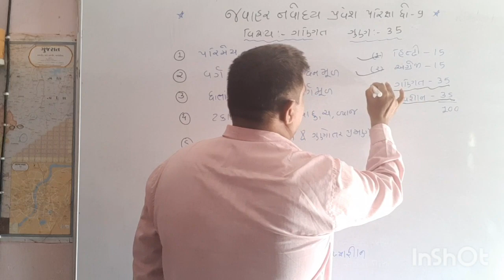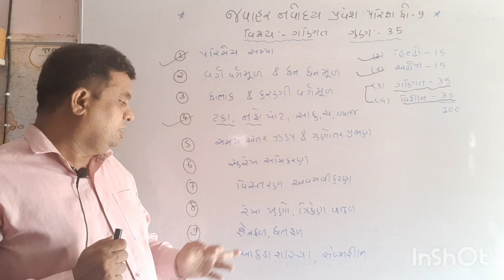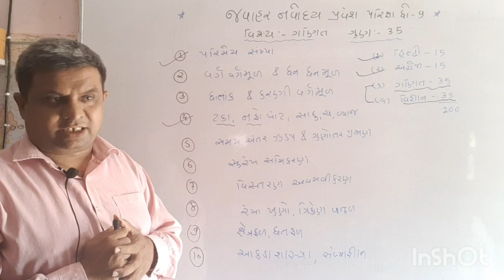જવાહર નવોદય ધોરણ-૯ પ્રવેશ પરીક્ષા માટે નો ગણિત નો સિલેબસ | MATHS SYLLABUS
વધું માહિતી માટે ,
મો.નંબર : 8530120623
jawahar navoday class 9 maths syllabus
વધું માહિતી માટે ,
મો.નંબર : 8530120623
જવાહર નવોદય,જવાહર નવોદય વિદ્યાલય પ્રવેશ પરીક્ષા,જવાહર નવોદય વિદ્યાલય પ્રવેશ પરીક્ષા 2020 ધોરણ 5,yasinsir,jawahar navodaya vidyalaya,javahar navoday vidhyalay,javahar navoday vidhyalay exam 2020 , જવાહર નવોદય વિદ્યાલય પ્રવેશ પરીક્ષા ધોરણ 8 , જવાહર નવોદય વિદ્યાલય પ્રવેશ પરીક્ષા 2021 , jnv math